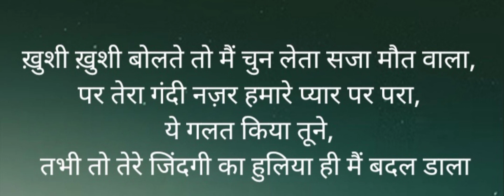पागल आशिक़/ True Lover😜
pagal ashiq#
true lovers#
sachha aashiq#